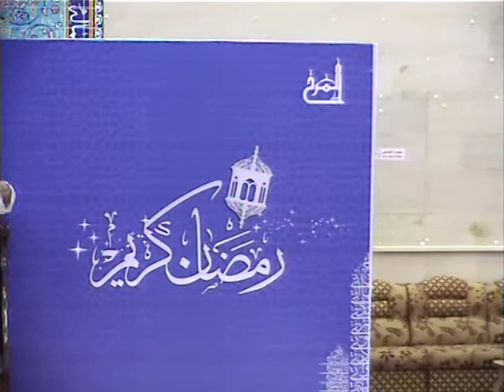السيد محيي الدين المشعل فلسفة التربية القرآنية ليلة 14 رمضان1434هـ